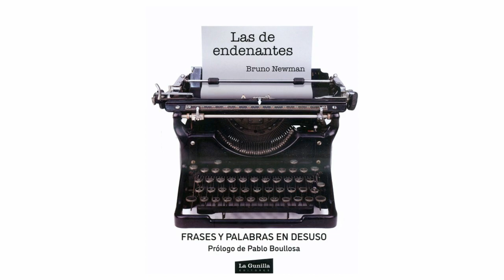Las de endenantes | Vejez creativa con Patricia Kelly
Las de endenantes es un libro lleno de humor que recopila frases y expresiones de un español mexicano que no quiere desaparecer.